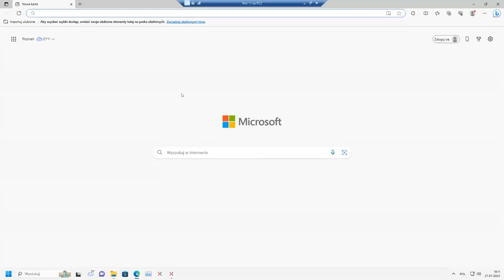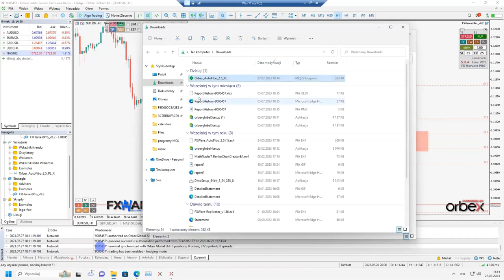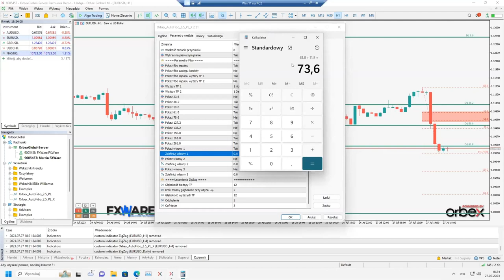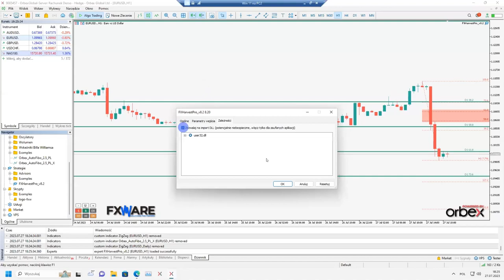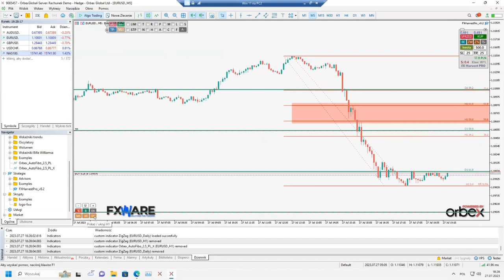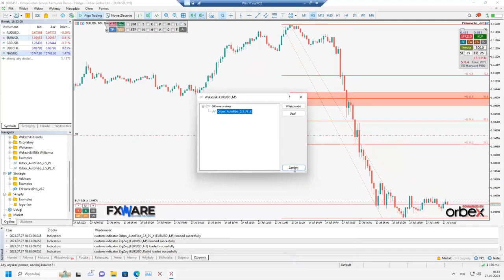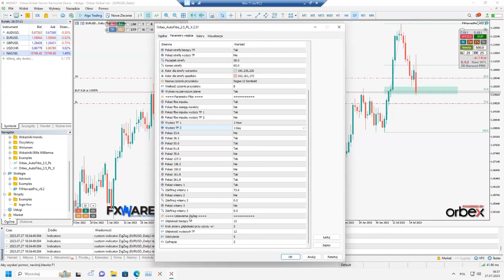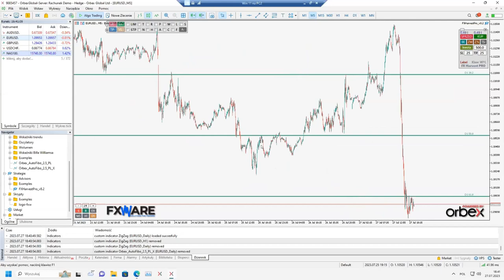AutoFibo 2.5 - DARMOWY i jedyny wskaźnik na MT4 i MT5 jakiego potrzebujesz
AutoFibo 2.5 to DARMOWY profesjonalny wskaźnik, który automatycznie wyznacza najważniejsze poziomy Fibonacciego. To idealne narzędzie zarówno dla początkujących, jak i zaawansowanych traderów handlujących wg technik Fibonacciego. Koniec z ręcznym rysowaniem poziomów FIBO, ten wskaźnik zrobi to szybciej i lepiej!